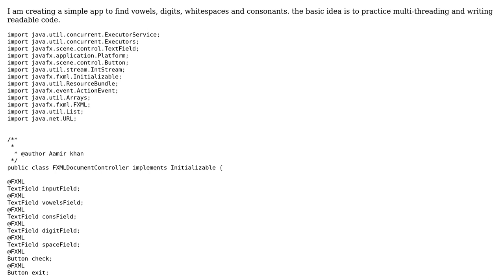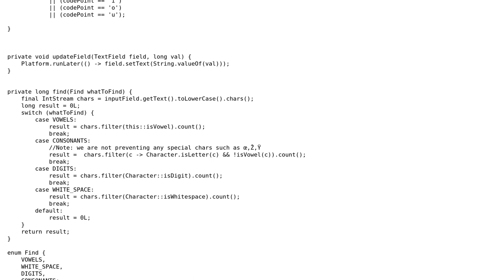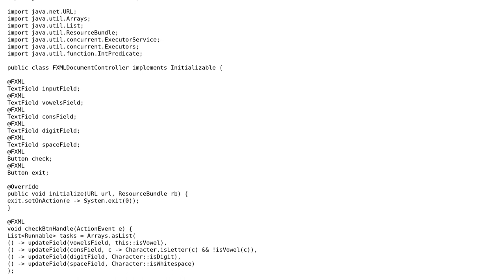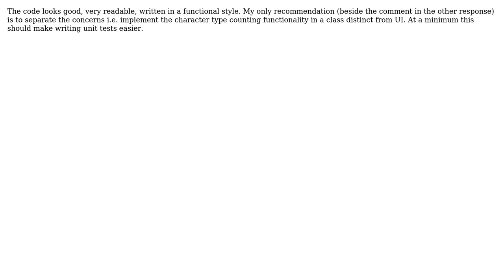Finding vowels, digits, whitespaces and consonants (2 Solutions!!)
Finding vowels, digits, whitespaces and consonants

With thanks & praise to God, and with thanks to the many people who have made this project possible! | Content (except music & images) licensed under CC BY-SA | Music | Images & others | With thanks to user Roland Illig user Mak user Jamal user Bhaskar and the Stack Exchange Network Trademarks are property of their respective owners. You are responsible for your own actions.